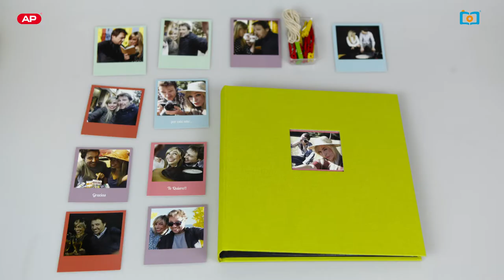Por San Valentín regala tus mejores momentos !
¡Ya llega San Valentín!
Y con tus fotos puedes volver a Enamorar !
Regala un pack de Pola-Fotos, lleva un Kit. de regalo de regalo Gratis.
Además, ahórrate el IVA con la oferta: Introduce en tu pedido el Código: SanVale16
Con i-moments, tienes un montón de ideas prácticas, originales y exclusivas para regalar con tus fotos.